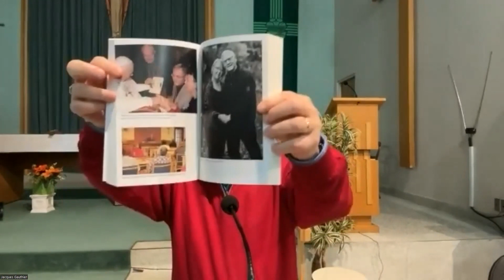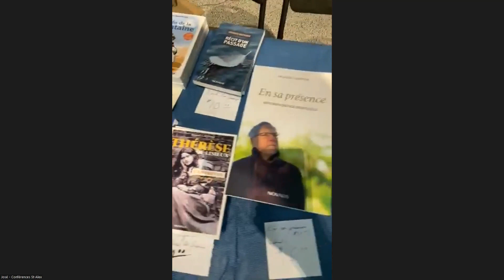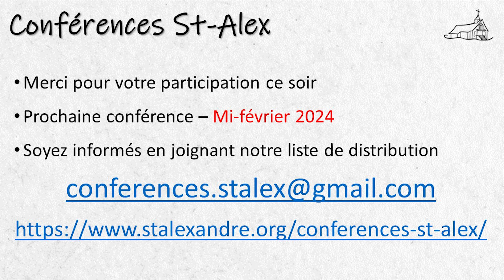Conférence St-Alex : "Notre vie, lieu de la présence de Dieu" par Jacques Gauthier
Conférence St-Alex du 23 novembre 2023

Titre : Notre vie, lieu de la présence de Dieu

Description : Après tant de livres sur les autres et pour les autres, je vous raconte le long compagnonnage du Christ dans ma vie, que l’on retrouve dans mon autobiographie « En sa présence ». En même temps, je rends hommage aux personnes que Dieu a placées sur ma route et qui ont su révéler la beauté de son visage. Dieu se révèle dans notre vie, lieu de sa présence. Ma vie, c’est l’espace que le Père prend pour m’offrir sa grâce, dans le Christ, par l'Esprit.